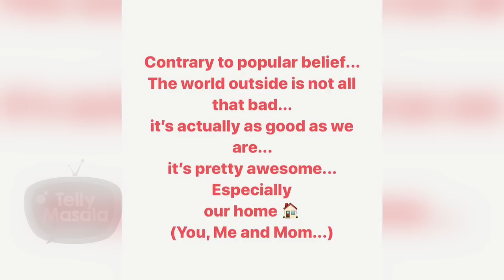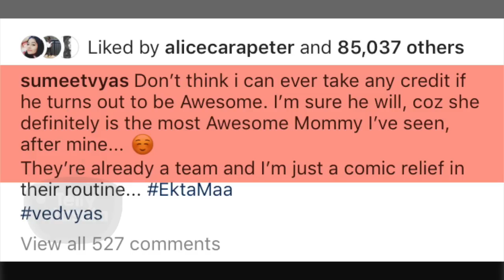Sumeet Vyas Pens A Heartwarming Note For Wife Ekta Kaul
Click on the play button as Sumeet Vyas shares picture of wife Ekta Kaul and their new born baby boy Ved praising Ekta and her motherhood skills. Watch the video to know more.